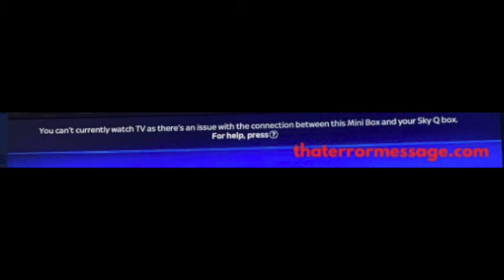Issue with the Mini Box and Sky Q Box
Epic Amazon Deals You can't currently watch TV as there's an issue with the connection between this Mini Box and your Sky Q box. READ COMMENTS TO FIND OTHERS SOLUTIONS! For live chat, updates, and more discussions Hold Software providers accountable! We rely on the community to share feedback on errors happening to them. What are others saying?